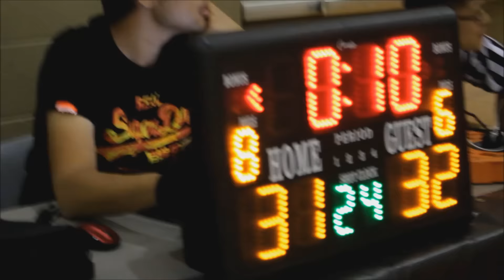【Open Sunday】8th Season Week1 JNF WOLVERINES vs YOUNG GUNZ